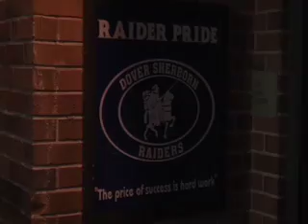dsfootball1.mov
2008 Dover-Sherborn High School Football Video